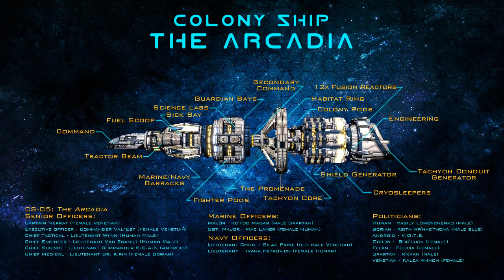Warped - Season 2 Ep 28.1 - A Journalist Amongst Them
One of the crew says goodbye and we are introduced to someone interested in the crew's past.

Warped is a space opera style roleplaying show set in the far future, using the W.O.I.N. ruleset ) Saturdays at 2pm EST.

Cast:
@wacksteven - GM of DOOM
@TwitchFuzzy - Circe
@Zcotticus - Ilya Muromets
@PeachyPixel8 - Dr. Dick Icarus
@SimplyJxn - 7H-1CC